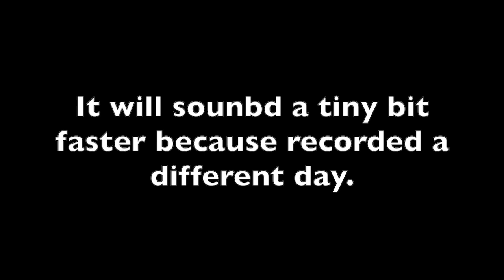B Minor Scale ( Natural, Harmonic, Melodic ) Hands Separate & Together, 1 & 2 OCTAVES, Slow & Fast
Today it's time for the B Minor Scale ( Natural, Harmonic, Melodic ) Separate Hands & Hands Together, 1 & 2 OCTAVES, Slow & Fast.
You are going to discover how to play it on the Piano, understanding from which Major Key / Scale it comes ( its relative Major Scale ), the difference between the Natural, Melodic and Harmonic Minor Scales and which degrees have to be altered ( raised or lowered ), in few words you will learn how to master it very well and to be always successful.

As mentioned, in this lesson the B Minor Scale will be played

Natural, Harmonic, Melodic and all of them

One Octave with the Right Hand
One Octave with the Left Hand
One Octave Hands Together
Two Octaves with the Right Hand
Two Octaves with the Left Hand
Two Octaves Hands Together
Two Octaves Hands Together FAST

For the specific minutes and seconds where you can find the single scale that might be of your interest plus the most important details of my explanation, please go straight to

- Introduction to the B Minor Scale, relation with his Relative Major ( D Major ) and the difference between the three typologies ( Natural, Harmonic and Melodic ) 0:46

- B Natural Minor Scale - One Octave - Right Hand 6:58
- B Harmonic Minor Scale - One Octave - Right Hand 7:12
- B Melodic Minor Scale - One Octave - Right Hand 7:25

- B Natural Minor Scale - One Octave - Left Hand 7:39
- B Harmonic Minor Scale - One Octave - Left Hand 7:52
- B Melodic Minor Scale - One Octave - Left Hand 8:04

- B Natural Minor Scale - One Octave - Hands Together 8:17
- B Harmonic Minor Scale - One Octave - Hands Together 8:29
- B Melodic Minor Scale - One Octave - Hands Together 8:40

- B Natural Minor Scale - Two Octaves - Right Hand 9:02
- B Harmonic Minor Scale - Two Octaves - Right Hand 9:20
- B Melodic Minor Scale - Two Octaves - Right Hand 9:37

- B Natural Minor Scale - Two Octaves - Left Hand 9:59
- B Harmonic Minor Scale - Two Octaves - Left Hand 10:48
- B Melodic Minor Scale - Two Octaves - Left Hand 11:07

- B Natural Minor Scale - Two Octaves - Hands Together 11:25
- B Harmonic Minor Scale - Two Octaves - Hands Together 11:43
- B Melodic Minor Scale - Two Octaves - Hands Together 12:00

- B Natural Minor Scale - Two Octaves - Hands Together FAST 12:24
- B Harmonic Minor Scale - Two Octaves - Hands Together FAST 12:33
- B Melodic Minor Scale - Two Octaves - Hands Together FAST 12:42

For the first two videos regarding the Minor Scales here are the links.

Here is the general Playlist where you can find all the scales previously explained

Gianluca

P.S.